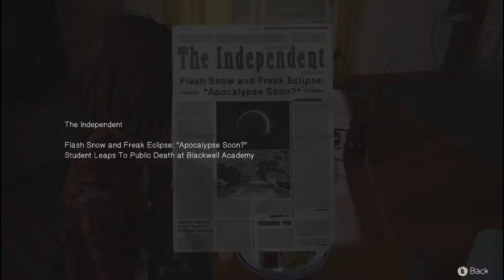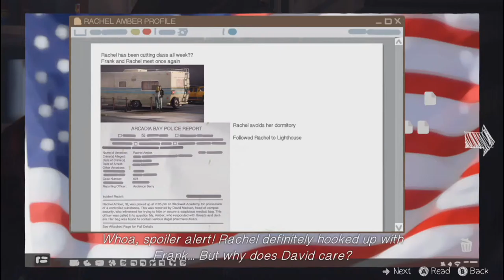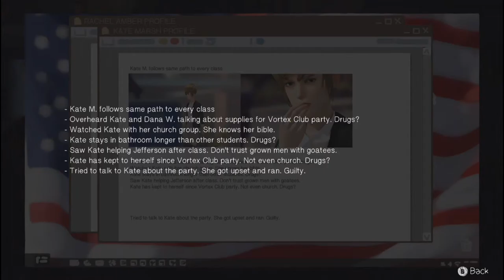Life is Strange Episode 3 (Ep 11) - Drugs?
- David needs a psychiatrist.

Suicide help lines and websites:
(UK)

About the game:
Life Is Strange is a five part episodic game that sets out to revolutionise story based choice and consequence games by allowing the player to rewind time and affect the past, present and future.

Intro art was done by my ever-so-talented sister, xCyberdog.